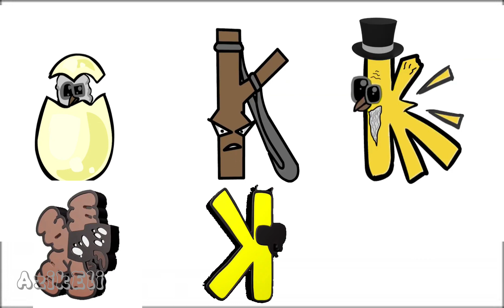New alphabet lore VS Old alphabet lore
New alphabet lore VS alphabet lore